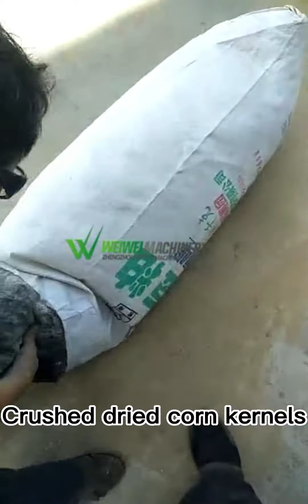Weiwei9ZF-400 Integrated agricultural grinder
Zhengzhou Weiwei Machinery Co.,Ltd.